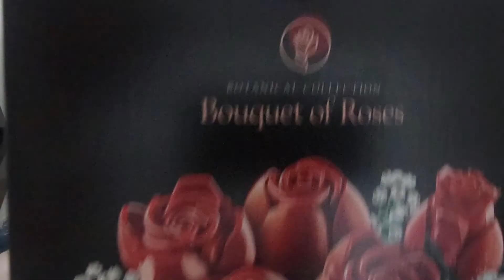LEGO Icons Bouquet of Roses | Finished Build Closer Look | Lego Set 10328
↘️⬇️bgm⬇️↙️
【FREE BGM】Fizzy Soda   Natto【Future Bass】【SODA】【SUMMER】【TRANSPARENT】
Can't find the link or channel anymore so this is all i got for y'all sorry.